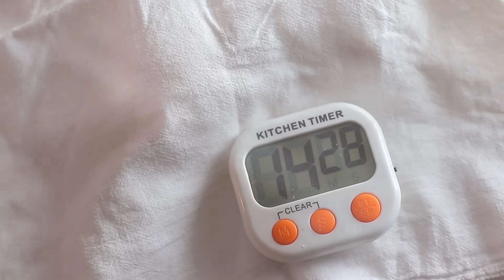(no-knead milk bread)무반죽으로 보들보들한 우유식빵 만들기/no-knead milk loaf bread/sandwich bread/柔らかい牛乳食パン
요즘 제일 빠져있는 베이킹이 무반죽으로 발효빵 굽는거예요ㅎㅎ
사실 무반죽빵 생각하면 글루텐이 없어서 뚝뚝 끊기고 빵 겉면도 울퉁불퉁하고 퍼석퍼석하게 구워진 빵을생각하시는 분들이 많을거예요!
하지만 이 레시피는 그렇지 않아요!! 완전 다른 결과물이예요!
강력분에 들어있는 글루텐이 물을 만나면 그냥 휴지시키는것만으로도 글루텐이 형성되서 1차발효 중간중간 스트레칭만 해주면 거칠거칠했던 반죽이 스트레칭 몇번으로 매끈매끈해지는게 실시간으로 보여요!
40분-40분-40분 혹은 냉장고에서 저온숙성하고 스트레칭시키고 이런 여러가지 방법들도 만들어 보았는데 20분-20분-30분 이정도가 가장 빠르면서 결과물은 다른것들과 비슷해서제일 빠르게 만들수있는 방법으로 알려드려요!
겨울에는 실내온도가 낮으니 아마 발효시간을 조금 늘려야할거예요.
무반죽이지만 오븐스프링도 잘 올라오고 완성된 빵결도 굉창히 뽀쏭뽀쏭하고 부드러워요.
반죽기가 없다고 발효빵 포기하시는분들에게 굉장히 좋은 레시피가 될거라고 생각해요^^
이 레시피는 우유식빵팬기준이니 참고해주세요!

I made a very soft and delicious milk loaf bread using the no-knead method.
It's a very simple and easy way, but the taste is the best.
Because it is very soft bread, it is suitable for making sandwiches.
It is a very useful recipe for people who have difficulty making bread because they don't have a dough machine.

재료(팬사이즈:31 x 10.3 x 9.5cm 1개분량)

미지근한 우유 200ml
실온계란 1개(55g)
설탕 40g
소금7g
인스턴트 드라이 이스트 6g
강력분 350g
녹인버터 45g

ingredient

200ml of room temperature milk
1 room temperature egg (55g)
40g of sugar
7g of salt
6g of Instant Dry yeast
350g of bread flour
45g of melted butter

레시피

1.미지근한 우유 200ml,실온계란 1개(55g),설탕 40g,소금7g,인스턴트 드라이 이스트 6g을 재료가 녹을때까지 섞어주세요.

2.강력분 350g에 위의 액체를 부어주세요.

3.젓가락으로 대충 한 번 섞은 후 녹인버터 45g을 넣고 버터가 반죽에 스며들정도로만 섞어주세요.

4.반죽이 마르지않게 윗면을 덮어 20분간 발효시켜주세요.(실내온도 27~28도)

5.반죽을 10번 스트레칭시키며 접어주세요.

6.다시 20분간 발효해주세요.

7.20분 후 반죽을 10번 스트레칭시키며 접어주세요.

8.다시 30분간 발효해주세요.

9.30분 후 반죽안의 가스를 제거한 후 4분할해주세요.

10.분할한 반죽은 둥글리기 후 15분간 중간발효해주세요.

11.중간발효 후 가스를 제거하고 식빵모양으로 성형해주세요.

12.팬에담아 팬과 비슷한 높이가 될때까지 2차발효해주세요.

13.윗면에 우유를 발라 160도로 예열된 오븐에서 30분간 구워주세요.